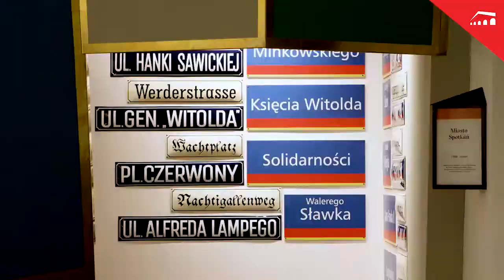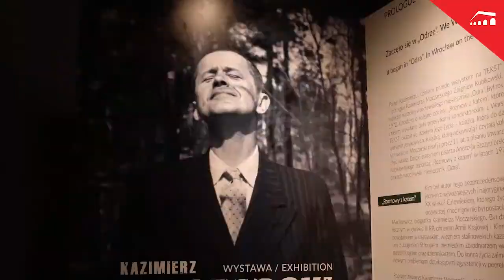opowiadamWrocław: Maria Berny cz. 2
W ramach projektu opowiadamWrocław Świadek Historii, Maria Berny, opowiada swoje wspomnienia.